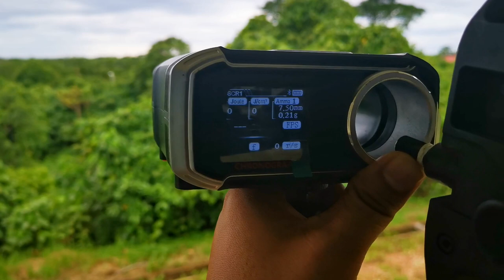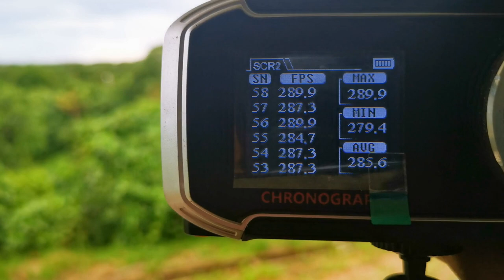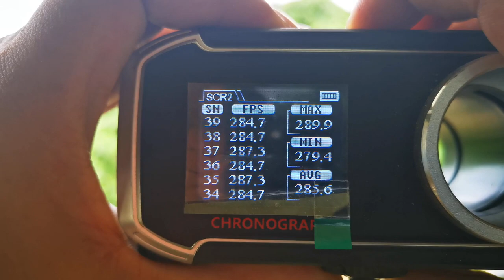review Bing Feng P90 V3 After 6 month used Bahasa Melayu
Review Bing Feng P90